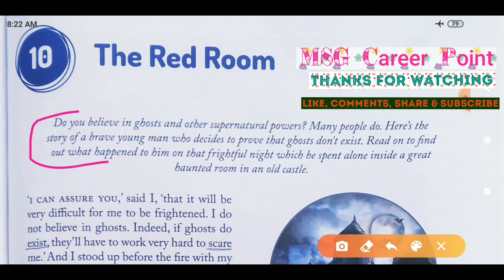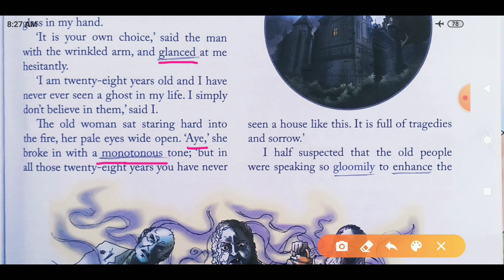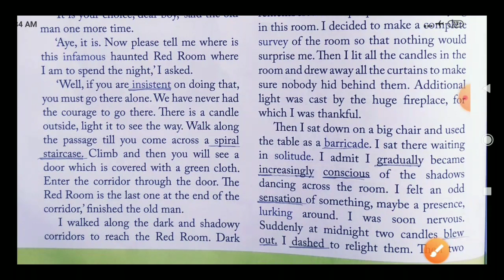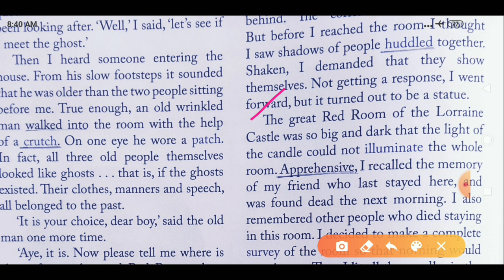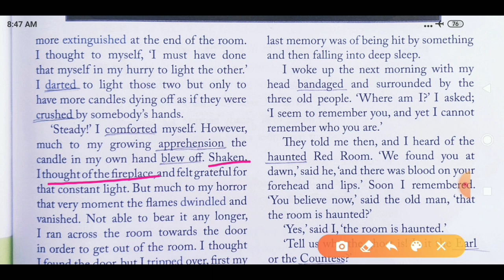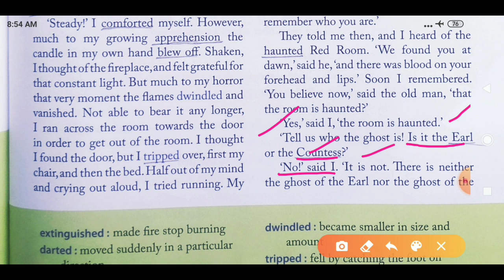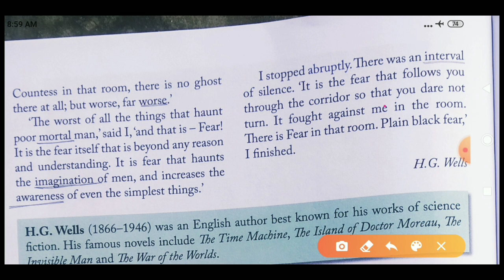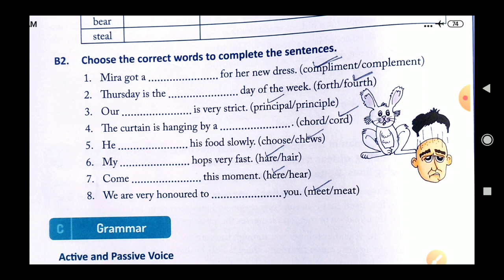Class-6 English, Ch-10 "The Red Room" Line by line hindi explained with exercises, By-Mithilesh Sir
Thanks